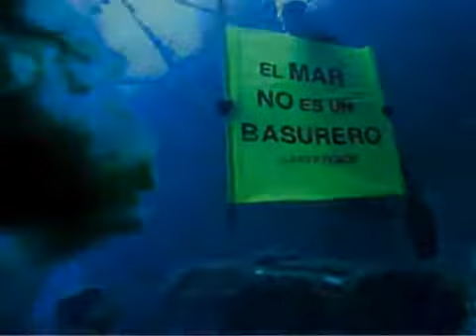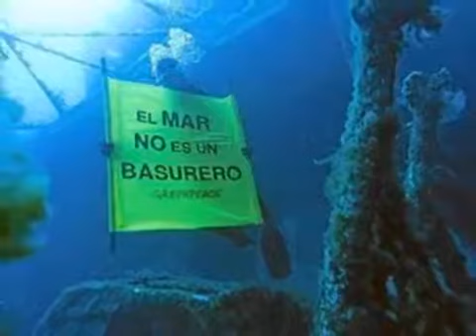PECES MUTANTES - SOZIEDAD ALKOHOLIKA